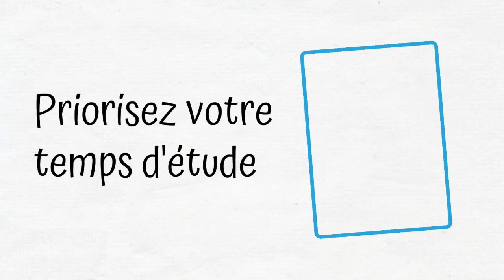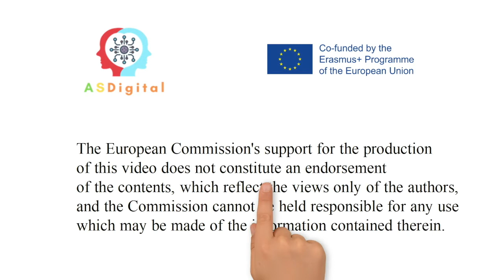Priorise ton temps d'étude. ASDigital